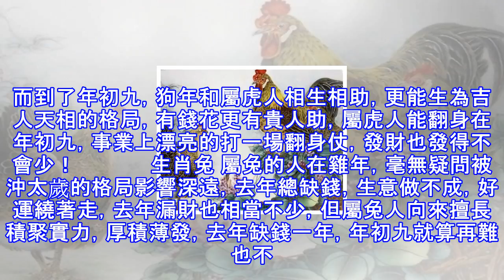年初九轉運，再窮也能翻身！ 三大生肖成為最有錢的人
年初九轉運，再窮也能翻身！ 三大生肖成為最有錢的人 年初九轉運，再窮也能翻身！ 三大生肖成為最有錢的人 人只要有志氣，又何愁沒有富起來的一日？俗話說，虎落平陽被犬欺，再強大的人也會有運勢不如意的時候，這時候就需要更大的勇氣和堅持，只要能挺過一時，何愁來日不富？像下面這三大生肖就是這樣，去年最缺錢，但年初九最有錢，窮也翻身在年初九！           生肖虎 上一個流年「害太歲」的沖煞，在去年還有未了的勢頭，屬虎人去年缺錢花的現狀仍然沒有太大的變化，2017年是他們挑戰最大的一年，錢財有缺，事業還十分勞碌，去年只消保持自我，安穩度過就是最好的。而到了年初九，狗年和屬虎人相生相助，更能生為吉人天...